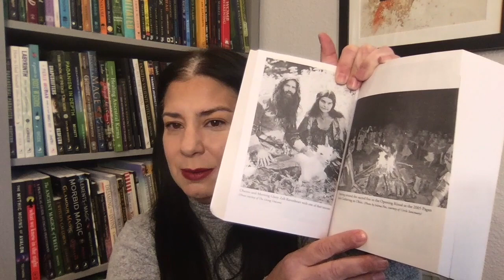WITCH Booktube Review: Drawing Down the Moon by Margot Adler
Book: Drawing Down the Moon by Margot Adler